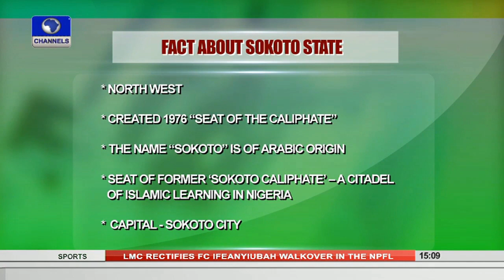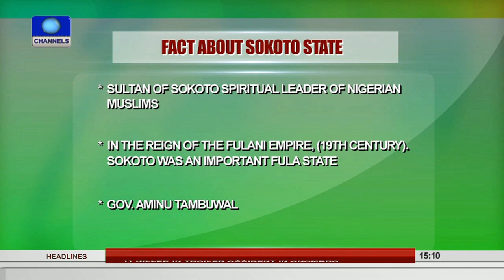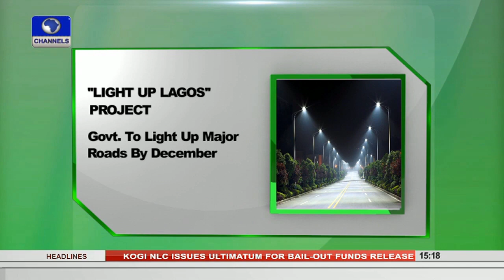News Across Nigeria: LASG To Light Up Communities In Ibeju Lekki In Light Up Project